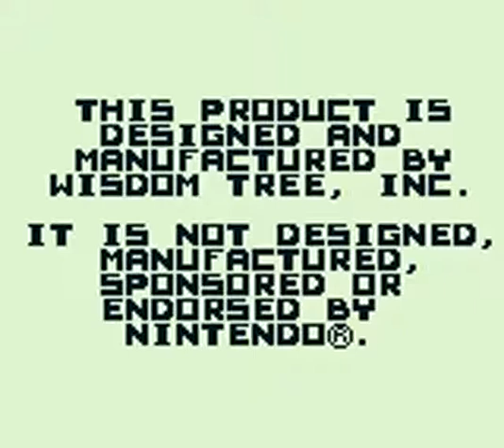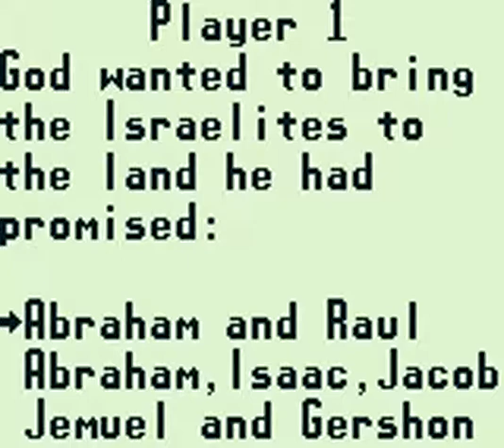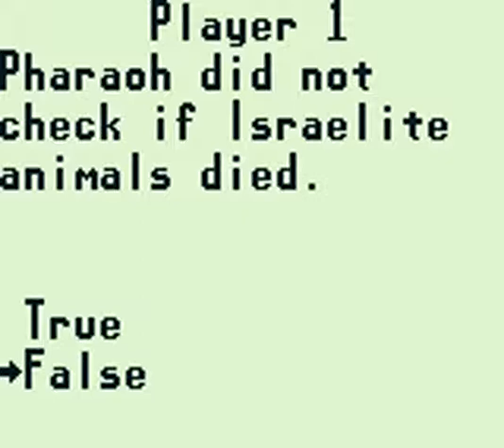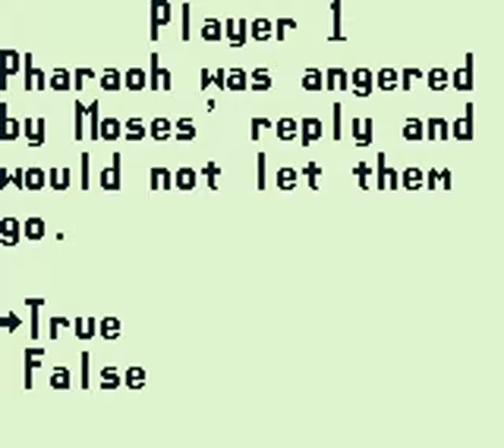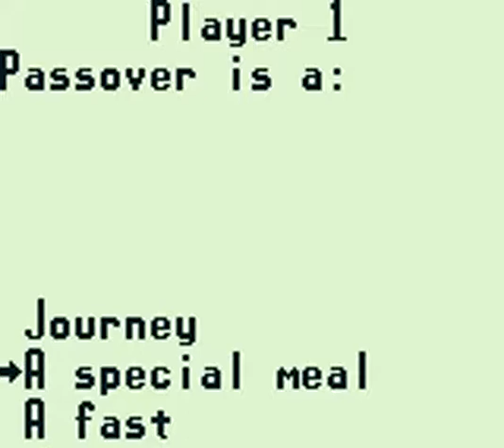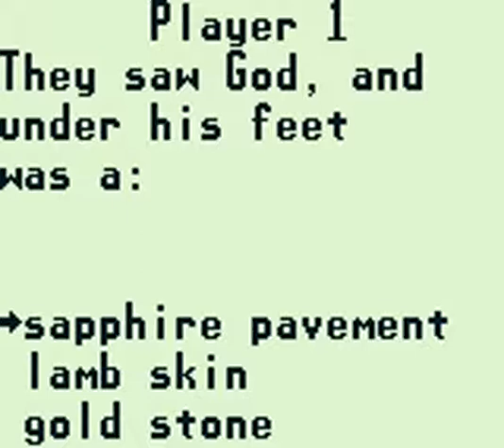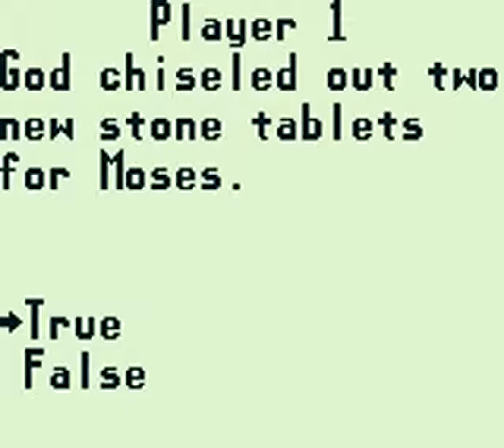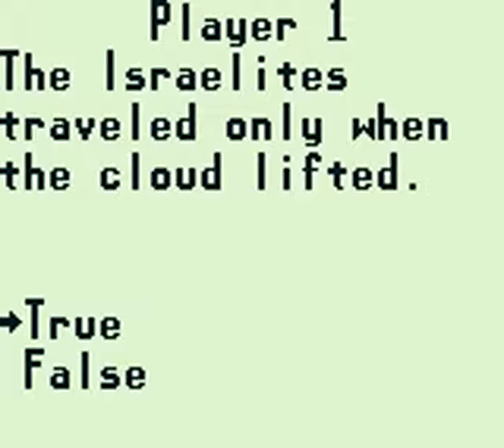Exodus: Journey To The Promised Land [GB] (Part 1) - Real Time Longplay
This is a, no commentary, Longplay of Exodus: Journey To The Promised Land for Game Boy. An unlicensed puzzle game developed by Wisdom Tree, one of the famous Bible games that were produced for various consoles during the 80s and 90s. No wonder why there are no complete walkthroughs; this game is brutally hard. In this video I show the first part (levels 1-50). It should be mentioned that the Game Boy version is exactly the same as the NES (apart from the color of course) which is nice.

Exodus follows the story of Moses on his journey to free Israelites and lead them to Canaan. Most people are familiar with the story so I won't exlpain it further.

You play as Moses and the main goal is to collect a fixed number of Mana-jars (M-jar) and 5 Question-books (Q-book) to proceed to next level. At the end of each stage you answer 5 questions and for each correct answer you get 1 Bible book (10 books = extra 1UP). There are Bible books hidden in some levels, I also show how to get most of them. Furthermore I show the correct answers for all the questions.

Apart from the puzzles, each level has enemies where you have to kill or avoid. At the first stages the enemies are weak and can be killed when you speak the word of God (the w letters Moses shoots) but at later stages enemies can be killed only by falling rocks/boulders or by using the exploding stuffs/calves (limited in number). There are specific enemies that are immune to explosions or are very fast and repel w-shoots, so this adds up to difficulty. Fortunately, there are pickups to make your life easier such as holy oil to push poison blocks without getting poisoned, w-powerup to shoot more w-letters, the crown-powerup to shoot w-letters farther, the 1-, 3- and 10-pickups that add more stuffs, the shield that makes Moses invulnerable to explosions for a short time, the clock-pickup that freezes time, the sandals that let you walk through mud and the Moses-pickup that make Moses invincible to enemies.

The graphics are very good for an unlicensed title; there is a static screen at the end of each level which is well-made and explains a little bit of the story. The levels themselves are also nicely done. The music however is a different story; there is only 1 in-game track the repeats over and over, and we are talking for 100 levels...are you serious guys?

The gameplay is very solid as Moses movement is smooth and accurate. I have to warn though that Exodus is one of the hardest games I have played so far. It requires great memory to solve all puzzles, patience to complete all 100 levels, speed as levels have time limit and sharp reflexes to avoid enemies and falling rocks. Luck is also a parameter as there are stages where blocks respawn randomly and can trap Moses with no escape. So basically you need to be a complete gamer to make it through.

At this point, I have to mention some drawbacks: 1) Biggest flaw; there is a great fps loss when many enemies/objects are moving making it unplayable (better optimization needed). 2) Levels 51-100 are a reversed version of levels 1-50 with more enemies, stricter time limit etc. so you play the game 2 times which makes it repetitive. 3) Due to small Game Boy screen, viewing distance is drastically limited making it very hard to avoid enemies and obstacles. 4) The ending is pathetic; you pass all this torture just to get a text message. 5) There is no password meaning that you have to finish all levels at once (more than 6 hours of playtime). Spoiler: It is possible to start at level 81 if you keep pressing the B button at the level number screen.

In short, Exodus is a very addictive title with great puzzles and many levels to keep you busy. Pitty the severe drawbacks (mainly fps drop) and extreme difficulty will discourage most people. If you like puzzle games and/or challenges I highly recommend to give it a try. Obviously a no death run is impossible for such a hardcore game so I'm glad I finished it with only 20 deaths.

Game is played by me in one go. No save states/cheats have been used. Recorded in BGB 1.5.7.

Please note I uploaded it just for fun, no intention to compete anyone.